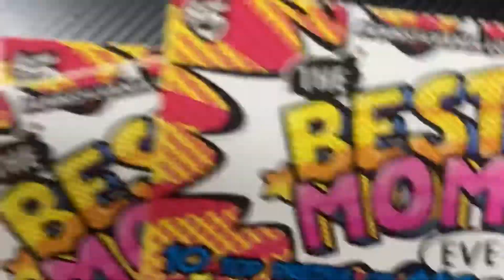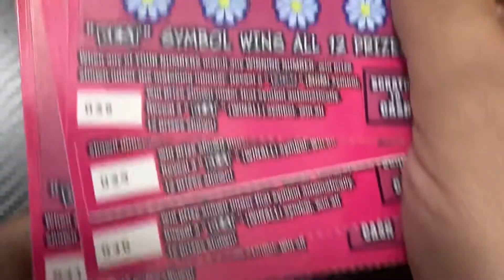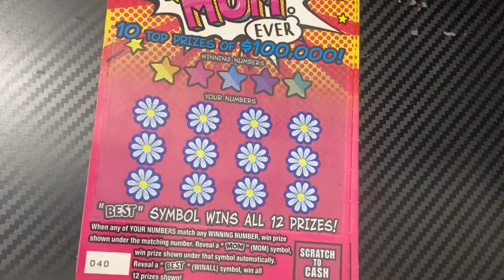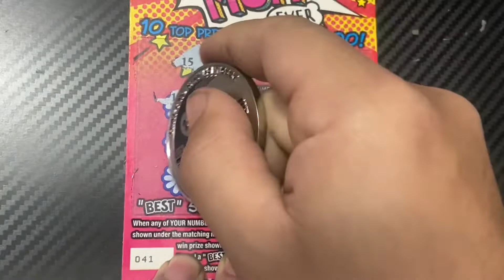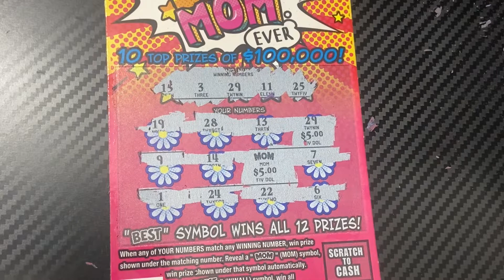💐Happy Mother’s Day! Found A Win! The Best Mom Ever $20 Session! PA Lottery💐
Please visit and check out the other channels doing this Mother’s Day special collaboration!